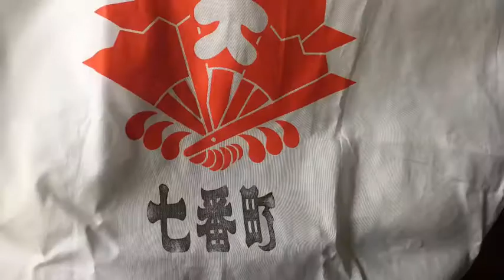白河提灯祭り2016